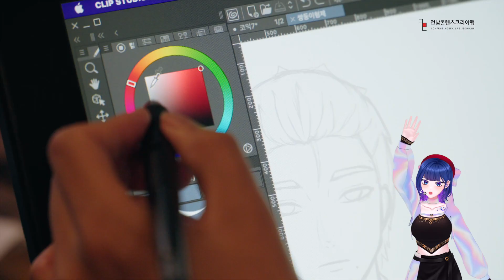전남콘텐츠코리아랩과 함께하는 [웹툰창작아카데미] | 나도! 웹툰프로작가!👍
미래의 프로작가님들 계시나요?😉💕

웹툰작가를 꿈꾸고 있지만,
어디서부터 시작할지 무엇을 배워야 할지
고민이 많으셨죠? @_@!!

여기 💕전남콘텐츠코리아랩💕과 함께!!
💕웹툰창작아카데미💕와 함께!!
💕최고의 웹툰 강사진💕과 함께!!

😉귀한 작가님들의 명강연😉을 준비했습니다.
💖웹툰프로작가의 꿈에 한걸음💖 다가가보세요!

수준 높은 강의를 무료로!!😎💕

 ※ 모든 과정은 선착순으로 마감됩니다.(회차별 25명)

✔모집요강
 ◦교육기간 :
  - 웹툰 3D 배경활용 교육 : 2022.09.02(금)~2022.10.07(금) (매주 금요일, 5차시) 9시~13시 ※ 9.9.일 추석연휴 수업없음
  - 투고용 웹툰 제작 일반교육 : 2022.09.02(금)~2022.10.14(금) (매주 금요일/ 5차시) 14시~18시 ※ 9.9.일 추석연휴/ 9.16. 행사 수업없음
  - 투고용 웹툰 제작 집중과정 : 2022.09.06(화)~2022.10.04(화) (매주 화요일, 5차시) 13시 30분~17시 30분
  - SNS 웹툰제작 일반과정 : 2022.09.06(화)~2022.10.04(화) (매주 화요일, 5차시) 9시~13시
  - 웹툰 실무 이론 교육 2기 : 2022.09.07(수)~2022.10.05(수) (매주 수요일, 5차시) 14시~18시

 ◦대상 : 전남 거주자(기업) 및 전남 소재 대학 졸업생, 재·휴학생 (웹툰 입문자, 아마추어 웹툰작가, 웹툰작가 어시스트, 웹툰 직종 재직자 등)
 ◦교육비 : 무료
 ◦교육장소 : 전남콘텐츠코리아랩 2층 테크랩, 세미나실 등 / 전라남도 순천시 장평로 60 (풍덕동) 111동

 ◦교육 프로그램 :
  - 웹툰 3D 배경활용 교육 : 배경 카메라조작 및 렌더링. 업그레이드 스타일 만들기
  - 투고용 웹툰 제작 일반교육 : 콘티 및 연출, 채색 및 특수효과
  - 투고용 웹툰제작 집중과정 : 콘티 및 연출, 채색 및 특수효과
  - SNS 웹툰제작 일반과정 : 인스타툰 이해, 클립스튜디오이해, 다양한 장면표현
  - 웹툰 실무 이론 교육 2기 : 웹툰기획, 제작방법, 장르별 특징 및 트렌드 분석 교육

 ◦지원사항 : 우수 교육생 브랜드 웹툰 제작 기회 제공 및 시놉시스 멘토링

더욱 자세한 내용은 연락주시면 친절히 안내드리겠습니다.
💕다시 모시기 어려운 작가님들의 강의를 무료로 들을 수 있는 기회를 놓치지 마세요!💕

웹툰작가를 꿈꾸시거나 준비하고 계신 분! 바로 접수하세요!! 😉💕
핵심만 고른 알찬 교육으로 구성했습니다😎